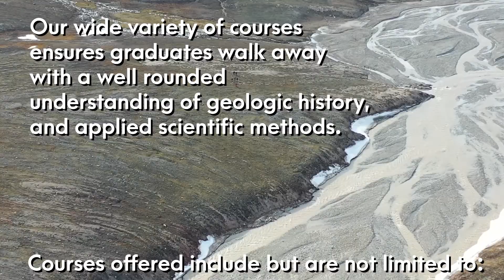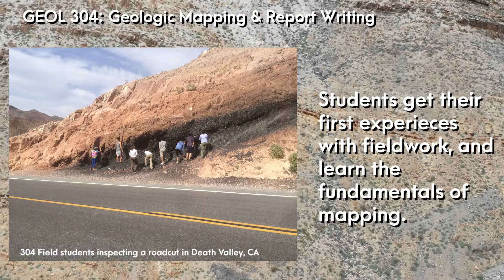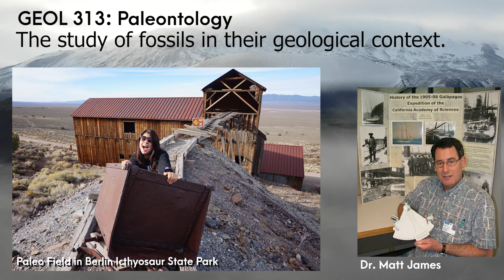Sonoma State University Geology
SSU Geology is known for getting majors into the field more than almost any department in the US…but that is not all we are. We have a growing, engaged, and energized faculty. We have updated labs, including a brand new SEM acquired through an NSF MRI grant by our Chair Dr. Matty Mookerjee. Our majors outperform state averages on geology board exams and we have a very high job placement rate of our graduating majors. With abundant research opportunities our graduates are well positioned for Masters and PhD programs. We are excited to have students back on our beautiful campus in Fall 2021 and Sonoma County isn’t the worst place to spend your college career (CA beaches and redwoods are 30 minutes away and the Sierra Nevada mountains are only about 3 hours away). If you know of a potentially interested high school student or a transfer than please send them our way.

This beautiful project was put together by SSU research student Holden Hecht.